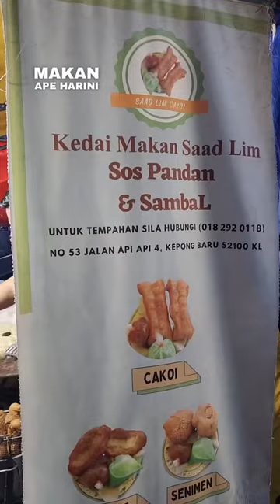Cakoi Saad Lim 30 Tahun